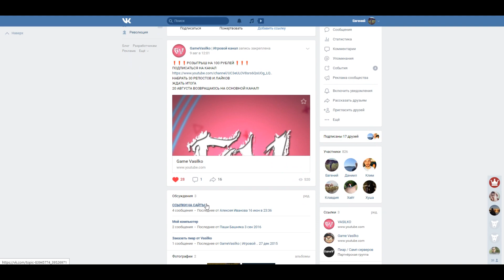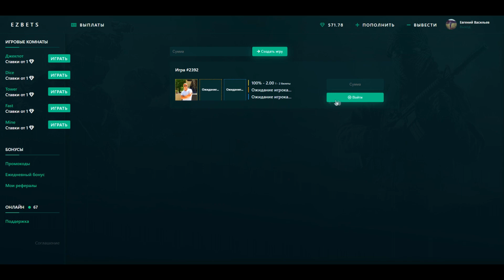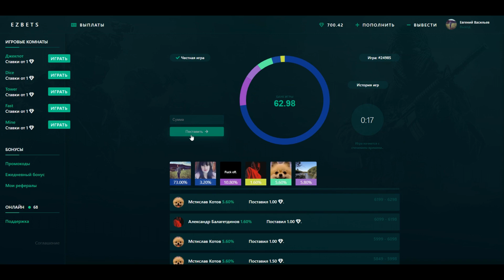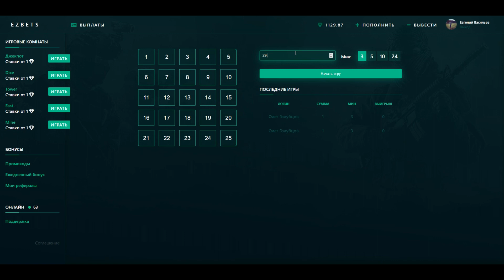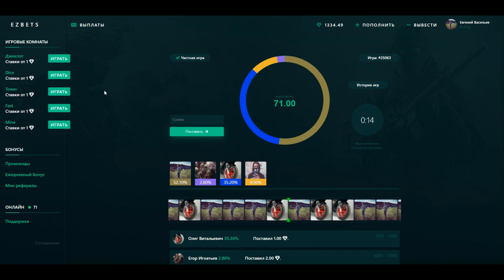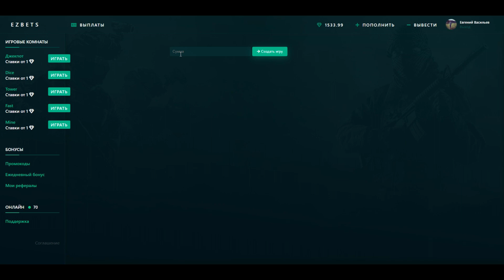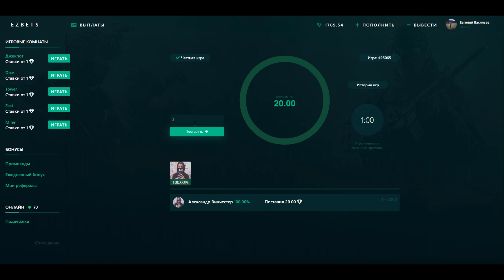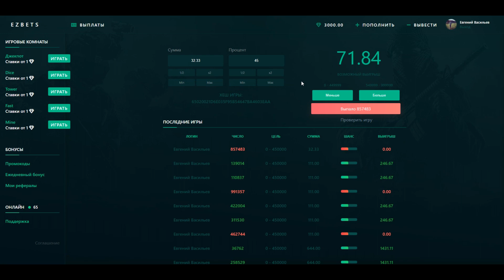EZBETS - ПОДНЯЛ 3000₽, ПРОВЕРКА САЙТА!